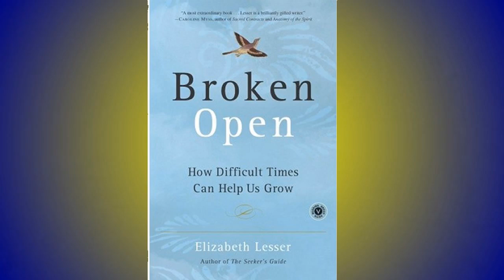VibrantLiving Adventures 12 - Book Review: Broken Open by Elizabeth Lesser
EXCERPT:  My CPA gave me the book to help me deal with the loss of my life partner in January, and it was really the perfect book to read for dealing with my grief. My best friend passed over after 15-years in relationship, and her passing has been one of the most important things that has ever happened to me.